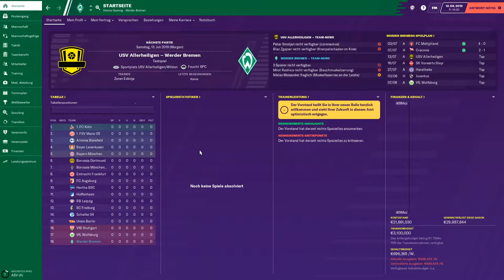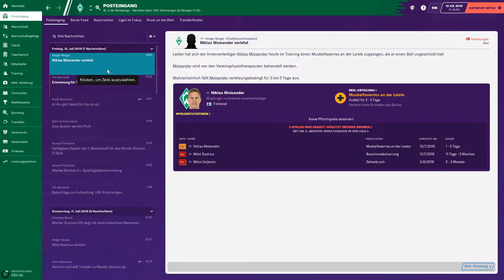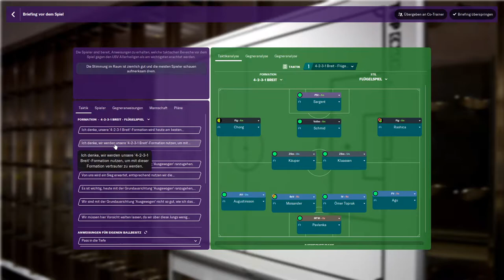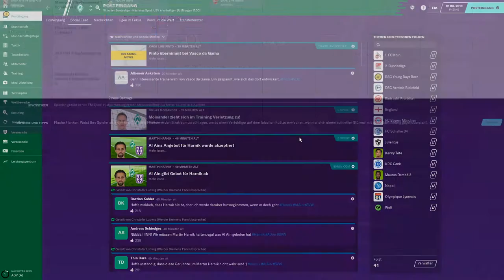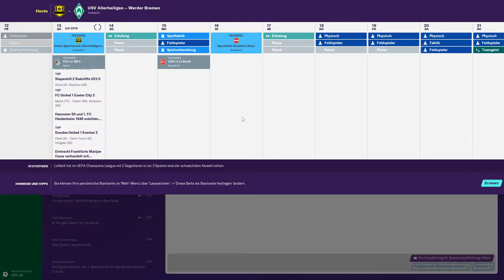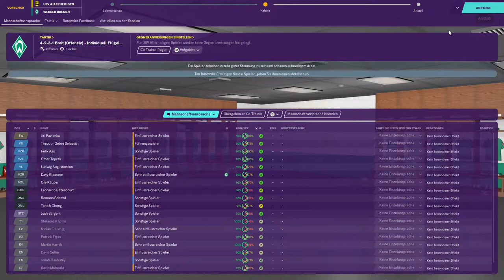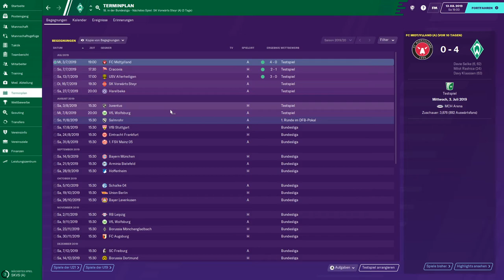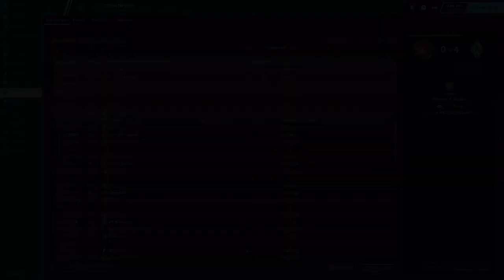Football Manager 2020 │ #1 Karrierestart SV Werder Bremen │Testspiel │FM2020 Lets Play Deutsch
Wir starten unsere Karriere im Football Manager 2020. Wohin werden wir den SV Werder Bremen führen.
Unsere Ambitionen sind groß. Aber können wir diesen auch gerecht werden?

Ihr habt Ideen für Spielertransfers? Tipps für ein besseres Training? Dann rein damit in die Kommentare.